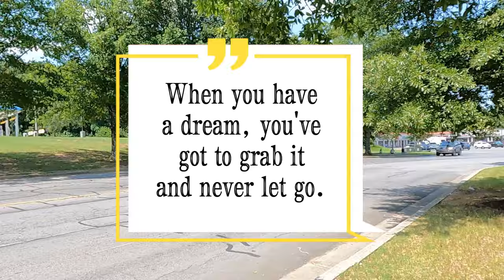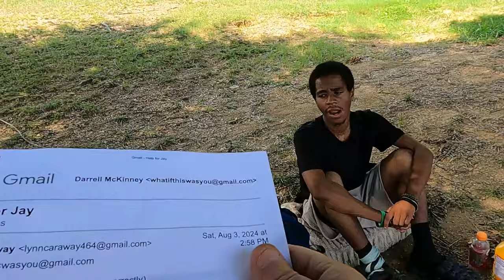What Would You Do ???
Very Simple...Would You Stay Or Would You Go

     Tier 1
   "PLAYERS"

-Laurie Kiddell
-Chrissy Reamer
-Lisa Matin

    Tier 2
  "ALL STARS"

-Loretta Vanriet
-Sondra Ramirez
-Justfedup47

-Mark Smith
-Jill Smith
-Gigi Golden
-Sharon Farrr
-Irish Girl23